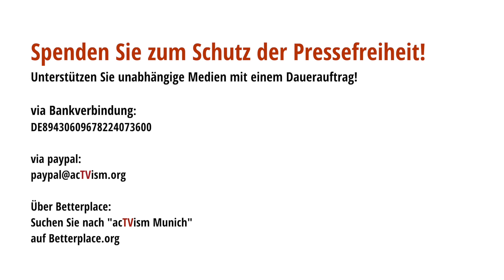Der Fall von Julian Assange & US-Kriegsverbrechen | Mit dem britischen Intellektuellen Tariq Ali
Unsere einmaligen Spenden kommen aufgrund des Virus völlig zum Erliegen. Wir können nicht genug betonen, wie wichtig es ist, unseren unabhängigen Journalismus in dieser Zeit mit einer kleinen Spende von 1€ bis 3€ pro Video oder pro Monat zu unterstützen. Zum jetzigen Zeitpunkt wissen wir nicht, ob wir nach dem Sommer dieses Jahres weitermachen können. Hier erfahren Sie, wie Sie uns unterstützen können

In dieser am 4. Februar 2020 bei einer öffentlichen Veranstaltung für Julian Assange im Royal National Hotel in London gehaltenen Rede spricht der Autor, Romancier, Filmemacher und öffentliche Intellektuelle Tariq Ali über den Fall Julian Assange. Außerdem stellt er Assanges Fall in einen größeren Zusammenhang, indem er über die Kriege der USA spricht und auf die Doppelstandards hinweist, die hier im Hinblick auf das internationale Recht praktiziert werden. Ali schließt seine Rede, indem er unterstreicht, wie wichtig jetzt kollektives Handeln im Fall von Julian Assange ist.

SPENDEN:
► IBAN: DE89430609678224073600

Citation of Featured Image & YouTube Thumbnail:
Author: Verso
Note: acTVism Munich is a non-profit, volunteer-based and independent media organization. No copyright harm or infringement is intended. All content produced by acTVism Munich is for educational and commercial purposes.